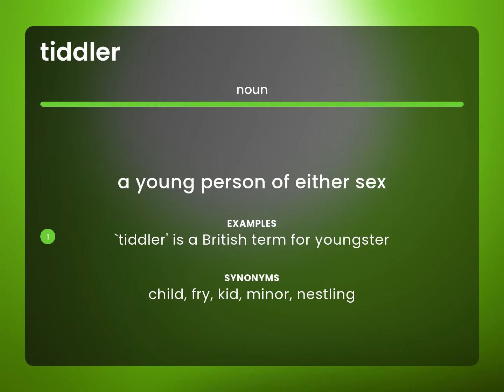Tiddler — TIDDLER definition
Definition of TIDDLER

Susan Miller (2023, March 4.) What is Tiddler meaning?